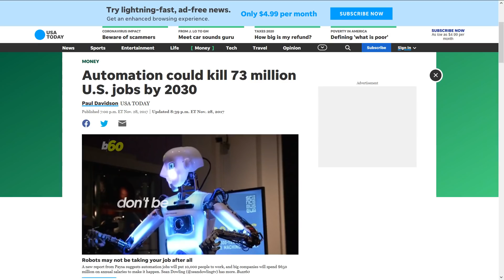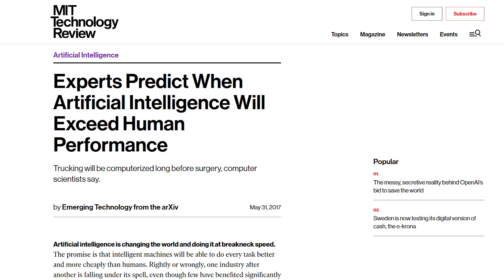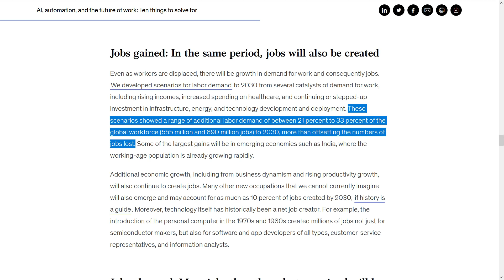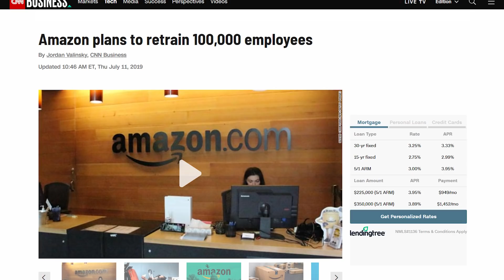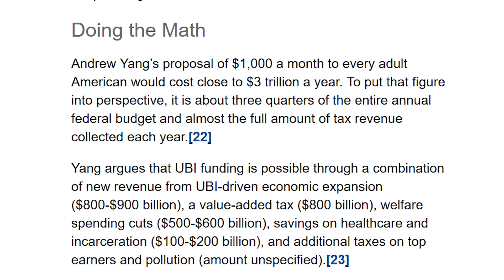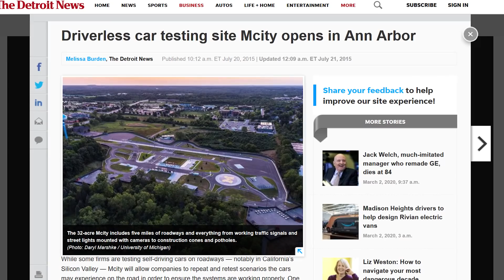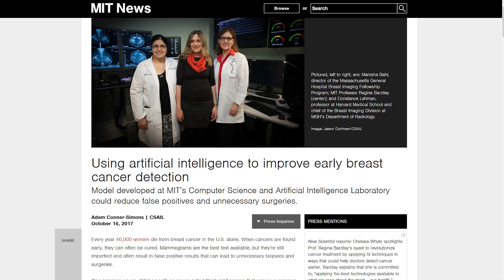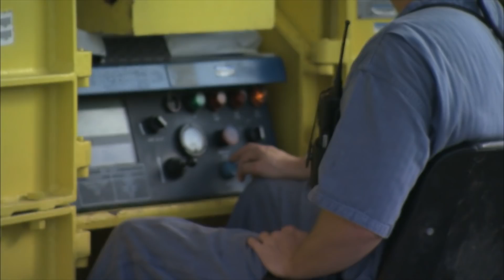Will AUTOMATION Really DOOM Us?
There seems to be a lot of people screaming about the threat of automation and the mass unemployment that could result as a consequence of a lack of demand for human labor in a future where robots can do anything and everything. But is there really reason to fear? Let's investigate.